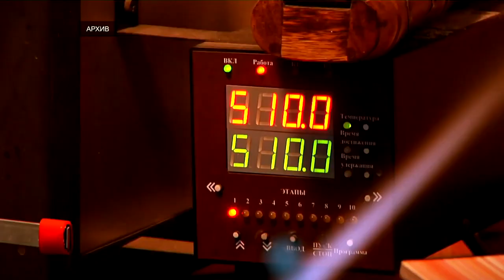ПТО обсудило реализацию в регионе нацпроекта по поддержке малого и среднего бизнеса